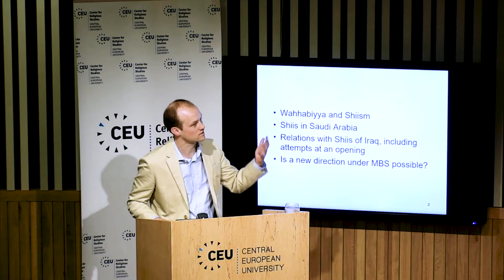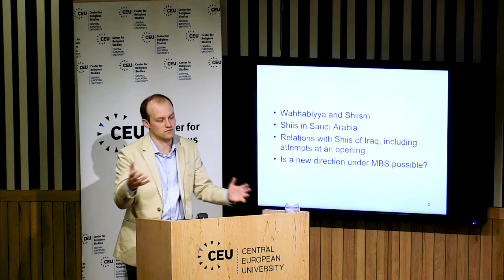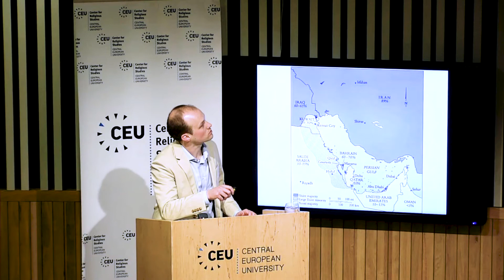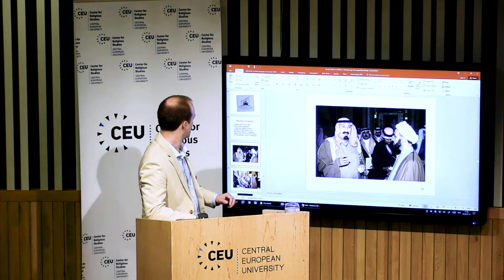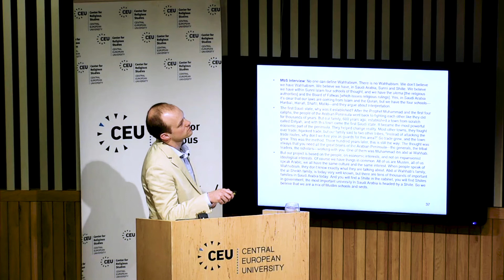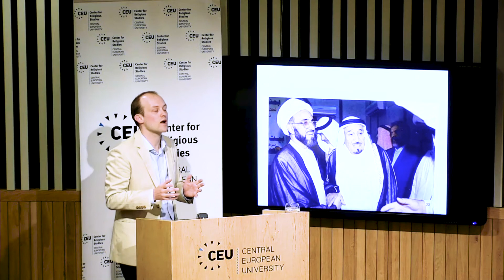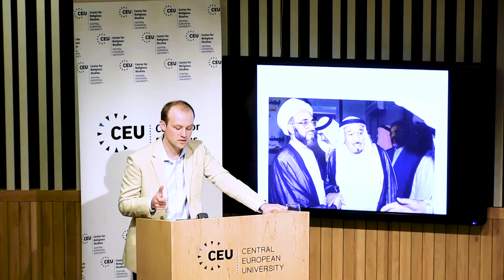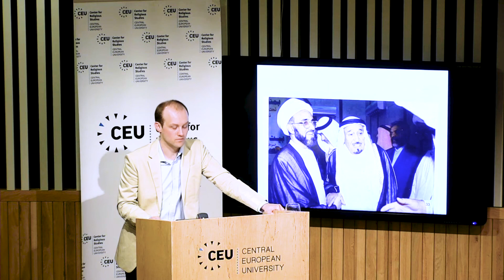Toby Matthiesen - Saudi-Arabia and Shiism, May 10, 2018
A seminar that took place at Central European University (May 10, 2018 - Budapest) and it was organised by CEU Center for Religious Studies as the first "Striking from the Margins: Religion, State and Disintegration in the Middle East" research seminar.

Toby Matthiesen is Senior Research Fellow in the International Relations of the Middle East (Oxford).